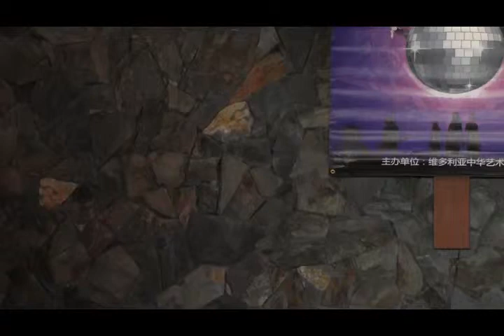当爱已成往事 -赵玉欢 - 2014维多利亚好声音决赛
主办：维多利亚中华艺术团